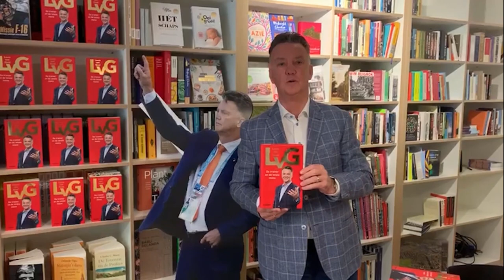Louis van Gaal is fan van Libris (en vice versa)